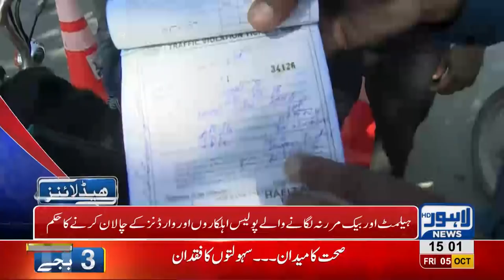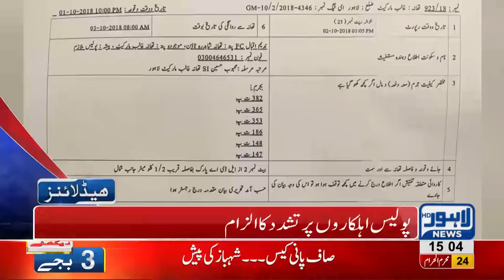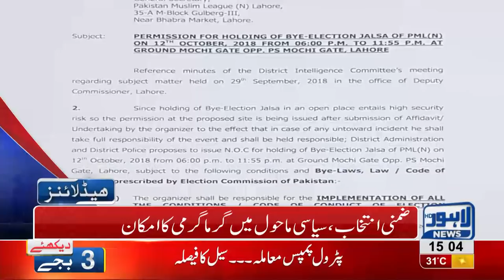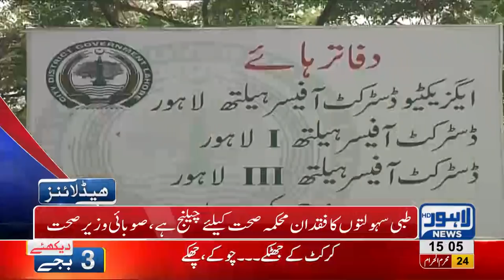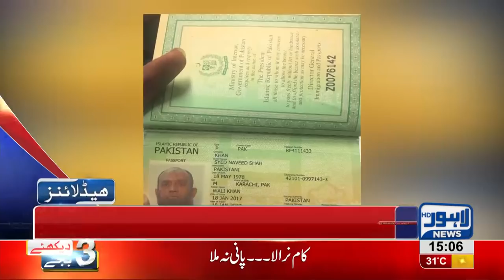03 PM Headlines Lahore News HD – 05 October 2018